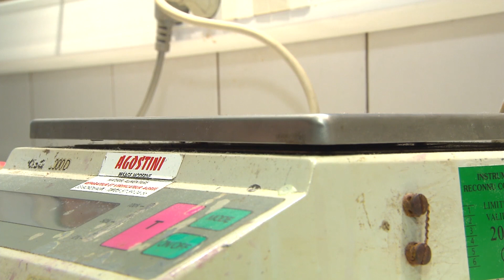Josette et le Crédit Municipal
Josette, aide soignante à la retraite, utilise depuis plus de 40 ans le Crédit Municipal de Bordeaux pour s'en sortir tous les mois.